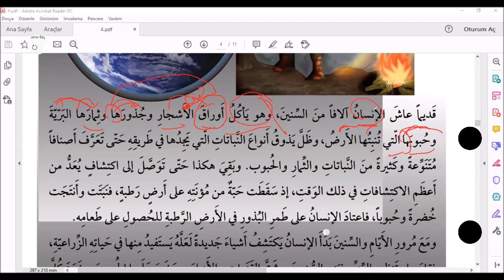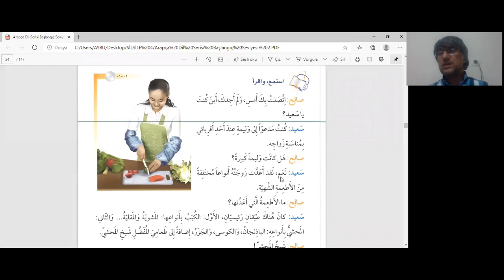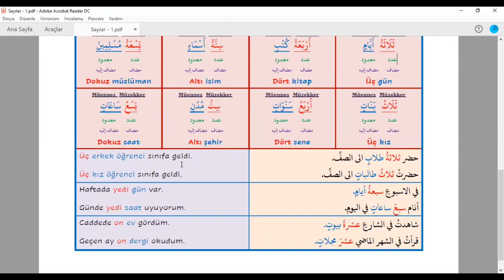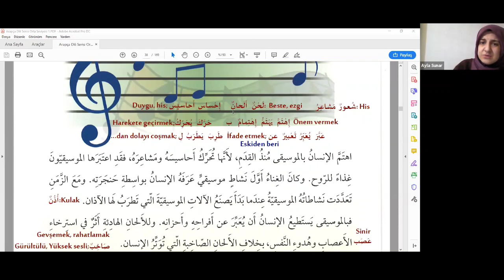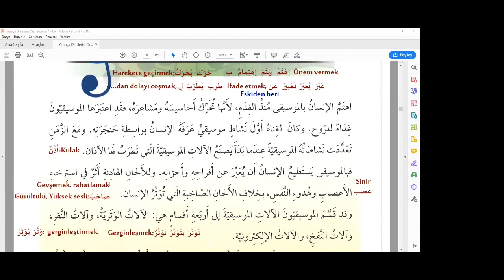İSLAMER DERSLERİNDEN GÜZ 2020: GENEL ARAPÇA DERSİ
• Dr.Rıfat IŞIK
• DR ÖĞR. ÜYESİ YAKUP EROĞLU
• MÜTERCİM SADİYE İLHAN
• ÖĞRT. ERCAN BARAN
• MEHMET ALİ K. A.
• Öğrtm:AYLA SUNAR
Hocalarımız tarafından verilmektedir.